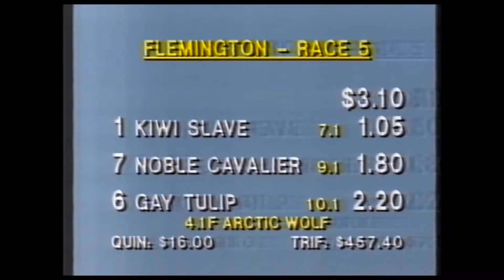1985 VRC Grand National Steeple Day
1985 VRC Grand National Steeple Day _ steeple Winner Gogong ( NZ ) P Hillis

TV Host _ Peter Donegan
See